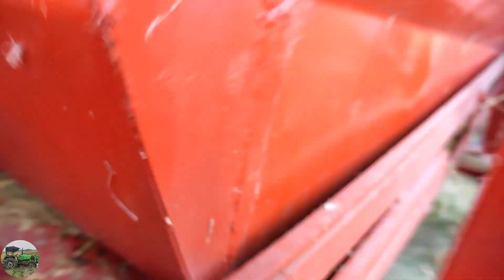Mahindra 295 Tractor With 5 fan Paddy Thresher on Full Load